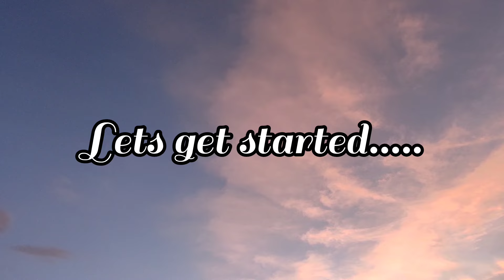Easy Potato Balls recipe|Fried Potato Balls|Potato Snacks recipe